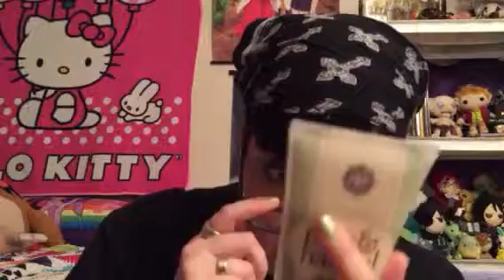Dollar Tree Haul part 1